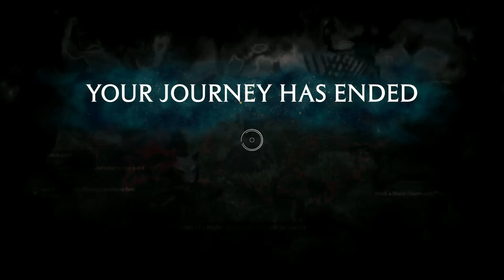Hogwarts Legacy #12 - I Fight with the Centaurs